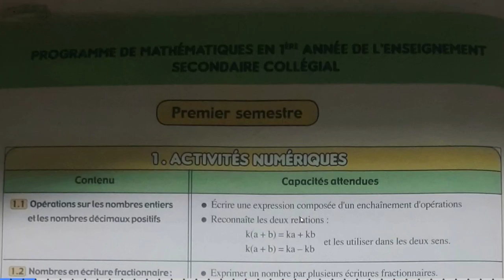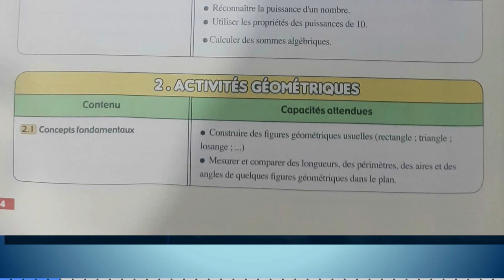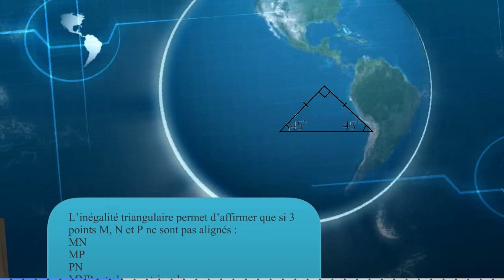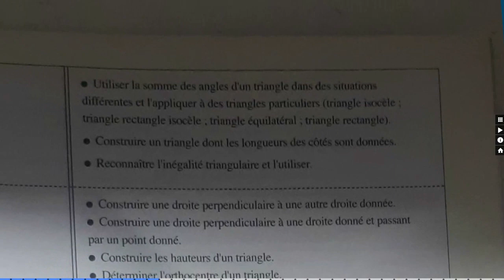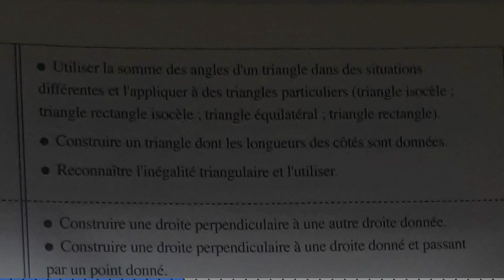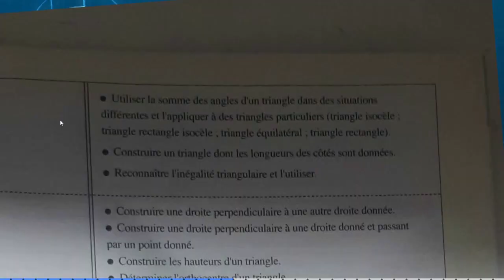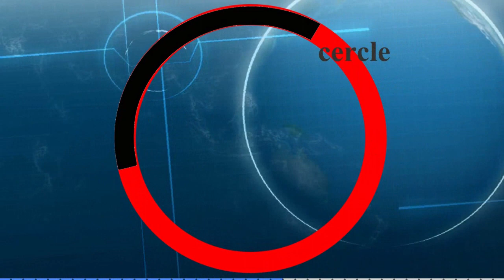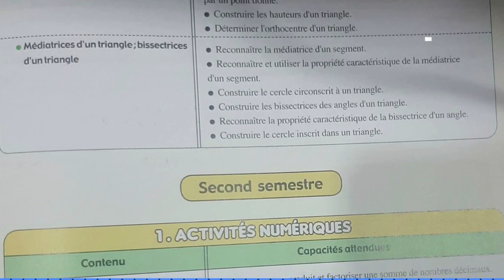math premiere année college francais, introduction 2/4